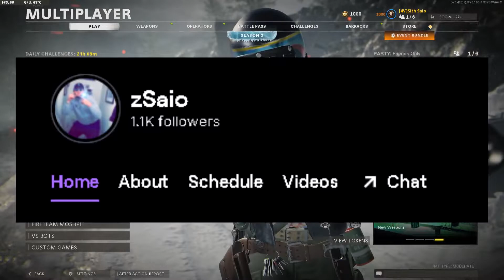"Yeah ok look at this guy CHEATING!" (Black Ops Cold War Sniping Class Setup)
"Yeah ok look at this guy CHEATING!"

(Black Ops Cold War Sniping Class Setup)

YEOOO what's up guys! I currently am LOVING this game and hoping to do more on it for you guys! I hope you enjoyed the video as much as I did making it! Come back to see more content :) I am here to stay and hope you are too!

Intro 0:00​​​​​​​​​​​​​​​
HIGHLIGHTS 0:32
Class Setup 3:30
Outro 4:47

NEW Sniper Rifle Swiss K31
NEW Sniper Rifle ZRG 20mm (Black Ops Cold War Multiplayer Gameplay)
prestige master
Black Ops Cold War NEW MAP Apocalypse